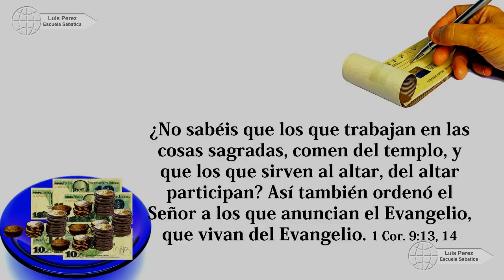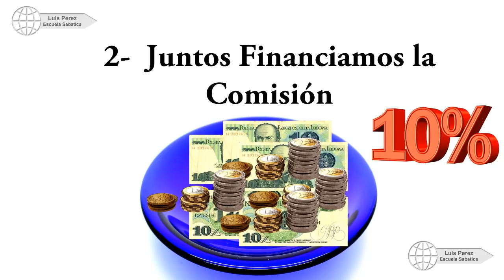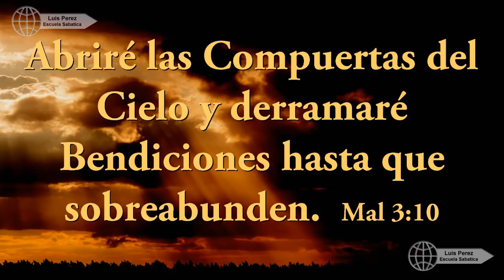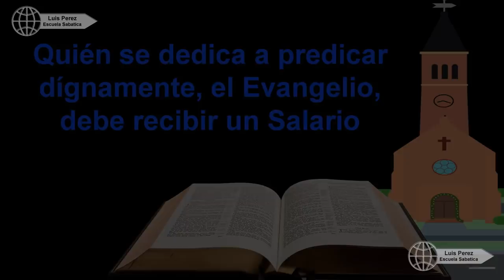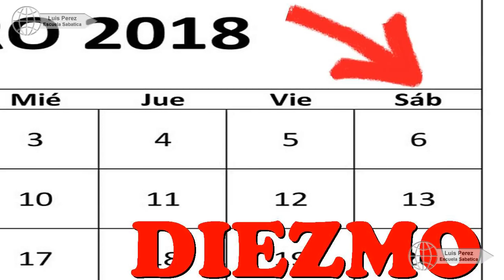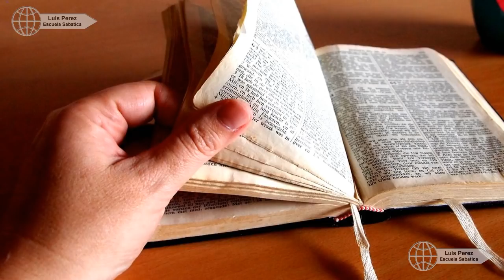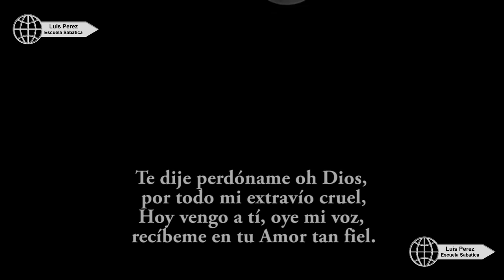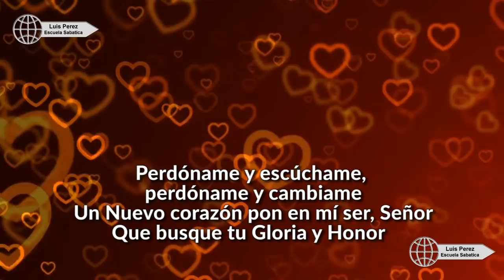El Impacto de Diezmar Lección 8 Escuela Sabatica Primer 1er Trimestre 2018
Descubra los Enormes  beneficios y bendiciones que recibimos de Dios al ser fieles a él